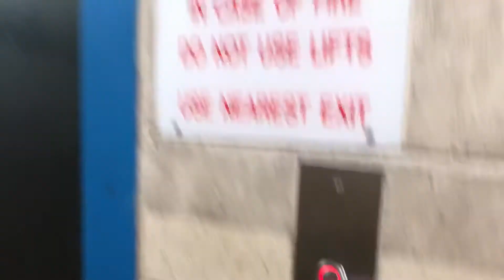[RETAKE] 1985 SL2 Otis Elevator @ Raffles City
Very nice old lift that is very likely to be relay controlled! This lift entered service when the podium (which contains the shopping centre) of Raffles City was completed and opened in 1985.
Sadly lift was shut down in February 2020 for modernisation works. This probably means that the hydraulic lift in the upper floors of Swissotel is the only lift in the entire complex to remain original (save for the buttons)! Once this lift is done with the modernisation that one will probably go. Due to the sheer number of lifts (74 lifts!) within the entire complex which includes the shopping mall, both hotels and the office building, not every single lift here has completed modernisation yet although the modernisation project started as early as 2016!